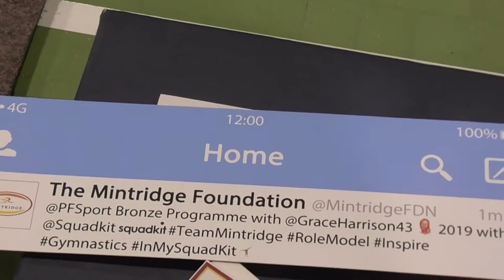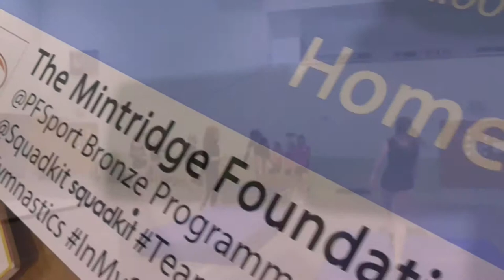Mintridge and Squadkit Silver Gymnastics Programme with Grace Harrison at Prior's Field School 2019